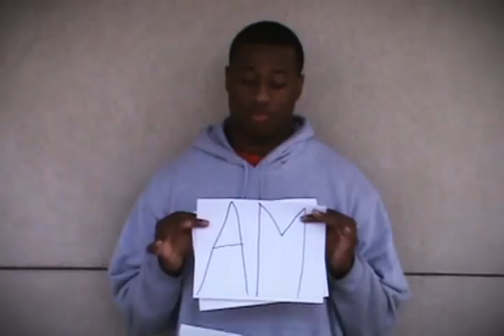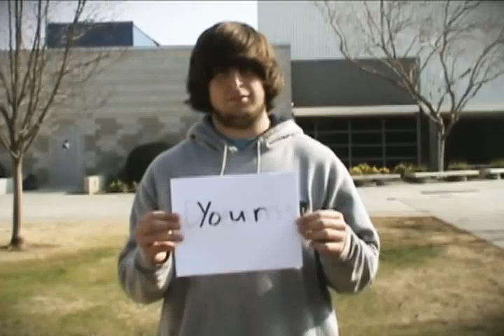Hanford West High School Senior Video 2012